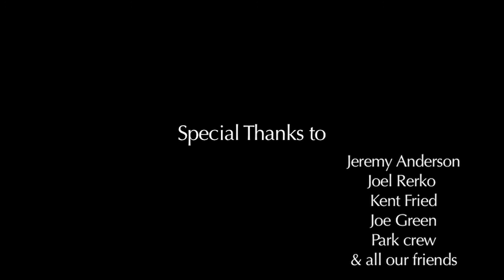Stop 29 presents-"Set Aside"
This years film put togather by the "Stop 29" guys featuring Zack yourd, Dan Dougherty, James Coffman, Justin Petricko, and Jimmy hill. Along with appearances by Noah Killin, Tyler Pence, Jimmy Lesile, Luke Robert, Kale Cimperman, Ben West, Jordan Soohy, Ian Macy, Josh Zerkel and many more. Sit back and check our season out!